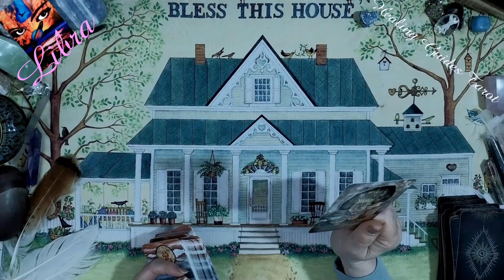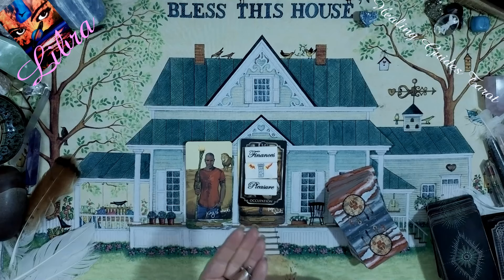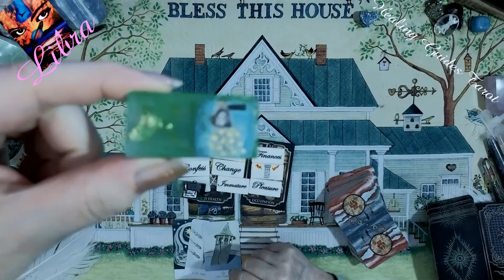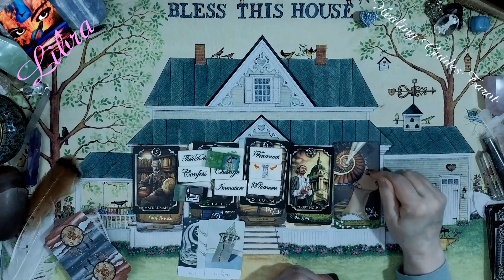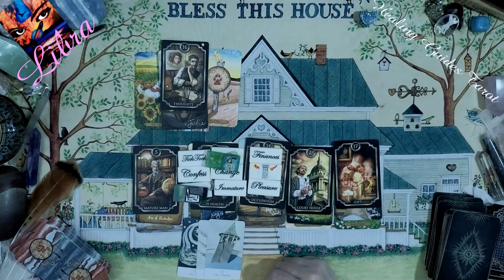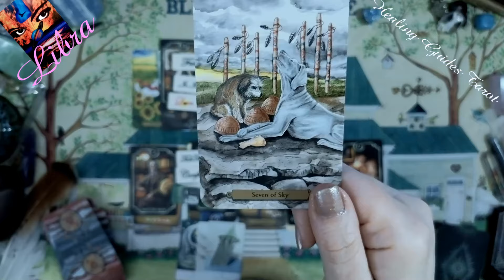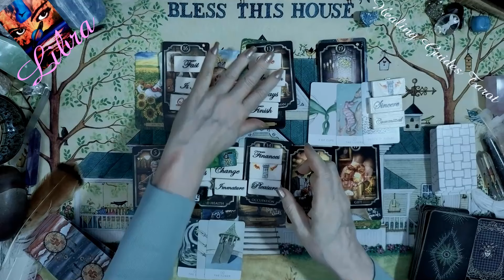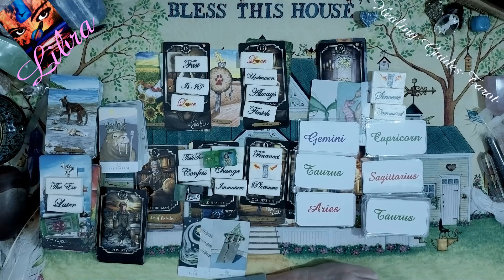Libra🌷MANY OFFERS AND MONEY COMING IN ALONG WITH SEVERAL LOVE OFFERS!